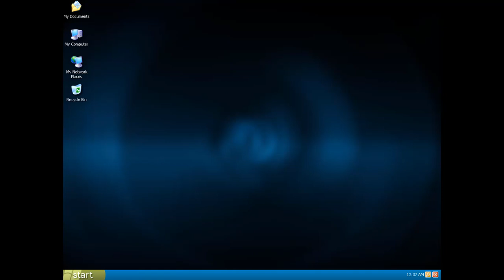WM Spinoffs #1: "Windows Demio"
Thanks to Amoschampion, he was the only reason I have been inspired from him. Don't say this is a blatant copy, this is an inspiration, although I made it a little more realistic. (I don't want me and Amos to have a fight between who's better.)

Backstory:
Microsoft want to make a simple operating system that is easier and faster to use. But it's much simpler and easier than XP, although many people still using XP, while some uses Demio and it was pretty decent. Some people say it was a Windows XP ripoff. Others say that Demio is an easier version of Windows XP. It was all in it's glory with its "Intel Blue" and "Green Smoke" colors. (This operating system is scrapped due to hard drive corruption, but now brought back after the repairing.)

Functions:
• Notifications on the start menu.
• Can access recent files from the start menu easily.
• Can manage users from the top of the Start Menu.
• Shutdown and Logoff button is added to the taskbar.
• The "Did You Know" dialog on the start menu.
• Search bar on the start menu
• Accesible shortcuts (My Music, My Pictures, etc...)

So, this is the very first Windows Mockups Spinoffs, inspired from the champion of WNR/WMs, Amoschampion.

Up next: Microsoft Codename (your requests here!)

Sounds by:
Media Prima Sdn. Bhd. (TV3 and ntv7 sounds. Isn't Malaysian television is the best thing in the past?)
Microsoft